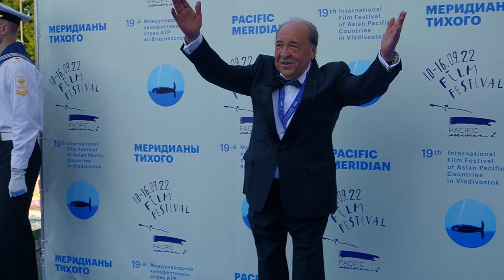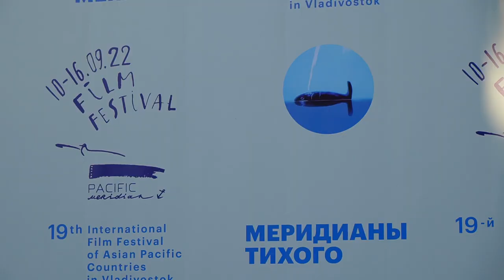Международный кинофестиваль стран АТР «Меридианы Тихого» открылся в столице Приморья.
Международный кинофестиваль стран АТР «Меридианы Тихого» торжественно открылся во Владивостоке. Началось всё со «звёздной» ковровой дорожки, первым по которой прошёл генеральный директор мероприятия, Ефим Звеняцкий.